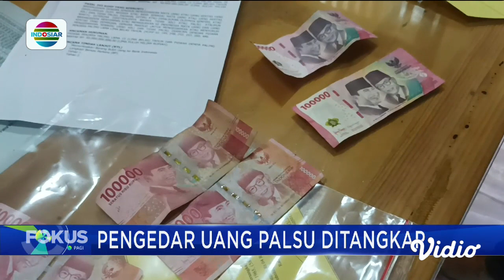Hampir Dikeroyok, Pelaku Pengedar Uang Palsu di Jember Ditangkap Warga! | Fokus